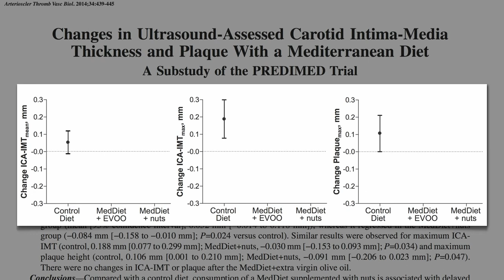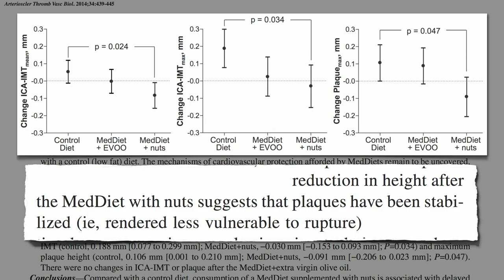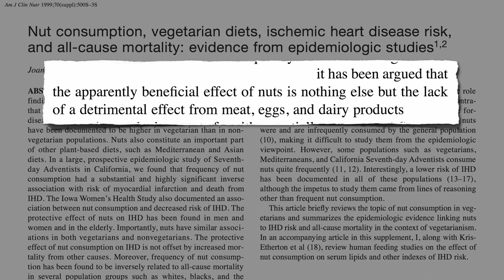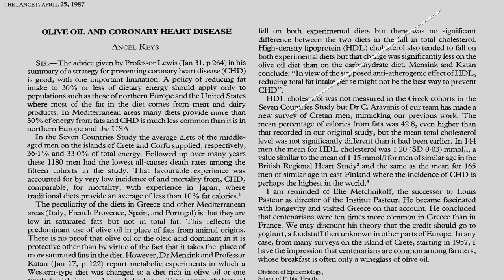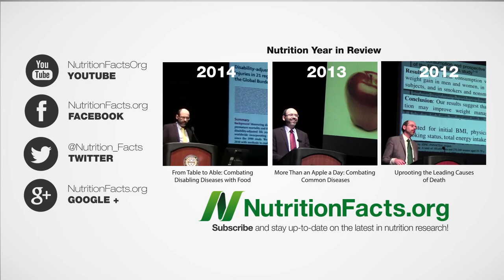Which Parts of the Mediterranean Diet Extended Life?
Of all the components of a healthy Mediterranean Diet, which are associated with a longer lifespan?

This is the fourth of a 6-part video series on the Mediterranean diet. Here’s the first three in case you missed them:
1. Why Was Heart Disease Rare in the Mediterranean?
2. The Mediterranean Diet or a Whole Food Plant-Based Diet?
3. PREDIMED: Does Eating Nuts Prevent Strokes?

And then there were two:
5. Do Flexitarians Live Longer?
6. Improving on the Mediterranean Diet

Think the effects of adding a few nuts to one’s daily diet is too good to believe? Check out my video Four Nuts Once a Month check out the video, and for more on nuts and cancer prevention, see Which Nut Fights Cancer Better?

Nuts May Help Prevent Death and so may beans, see Increased Lifespan from Beans What about Fruits and Longevity: How Many Minutes per Mouthful?

More on protecting ourselves from “brain attacks” in Preventing Strokes with Diet

Have a question for Dr. Greger about this video? and he'll try to answer it!

Image Credit: Nancy Regan via Flickr.